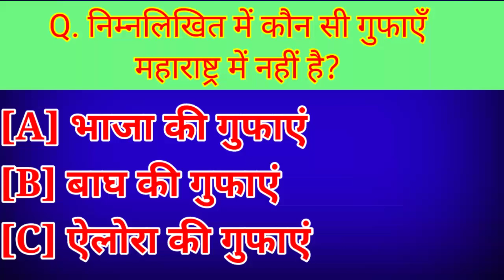निम्नलिखित में कौन सी गुफाएँ महाराष्ट्र में... ।।nimanlikhit mein se kaun si gufaaye Maharashtra.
निम्नलिखित में कौन सी गुफाएँ महाराष्ट्र में नहीं है?
भाजा की गुफाएं
बाघ की गुफाएं
ऐलोरा की गुफाएं

Which of the following caves is not in Maharashtra?
Nephew Caves
Tiger Caves
Caves of Alora